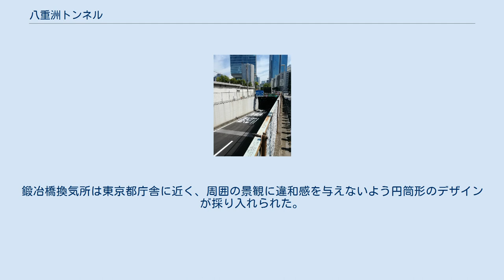八重洲トンネル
八重洲トンネル（やえすトンネル）は、首都高速八重洲線のトンネルである。
 本トンネルは都道首都高速4号線I期（東京都中央区八重洲 - 渋谷区本町）の一部として1967年度に着工した。
東京都千代田区大手町の鎌倉河岸付近の神田橋JCTで首都高速4号分岐線（首都高速都心環状線）から分かれ、JR（建設時は日本国有鉄道）中央本線ほかの鉄道交差部手前より地下に入る。
呉服橋交差点付近より東京駅八重洲口付近の外堀通りの地下を通り、鍛冶橋交差点南側で地上に出て西銀座JCTで東京高速道路に合流する。
 鉄道と交差する部分は国鉄、八重洲駐車場と一体構造になる部分は八重洲駐車場株式会社（現：八重洲地下街株式会社）に施工を委託し、そのほかの部分は首都高速道路公団が施工した。
一般部は開削工法で建設され、地上路面下5.4mに幅19.6mのコンクリート製躯体を埋設。
躯体内部には上下線それぞれ高さ4.65m、幅8.6m（有効幅員7.3m）の通行帯と、その下に換気用ダクトが設けられている。
1973年2月15日開通。
トンネルの延長は1400mで、日本橋川に近接した水底トンネルに該当することから危険物積載車の通行には規制が設けられている。
 両方向それぞれ八重洲駐車場に直結する八重洲出入口、北行のみ日本ビル地下の日本パーキングセンター直結の常盤橋出入口、南行のみ鍛冶橋通り皇居馬場先門方面へのへの丸の内出口が設けられている。
このうち、常盤橋出入口は常盤橋街区再開発事業のため2016年4月より閉鎖されている。
躯体は全線両方向とも2車線分の幅員があるが、八重洲出入口付近以北は導流帯により両方向とも1車線で運用されている。
 換気方式については、両坑口に8 - 10%の勾配があり、また中間に地下駐車場への分岐・合流がある点、八重洲地下街への排気ガスの影響を抑える点から横流換気が採用された。
上下線各路面下の路側帯側に送気ダクト、中央分離帯側に排気ダクトを設け、常盤橋公園と鍛冶橋交差点付近に建設した換気所で給排気処理を行う。
上下線同時に渋滞が起こる可能性は少ないと見込まれ、一方にのみ最大量を送気し、他方は半分ほどに抑えることで動力費を削減した。
鍛冶橋換気所は東京都庁舎に近く、周囲の景観に違和感を与えないよう円筒形のデザインが採り入れられた。